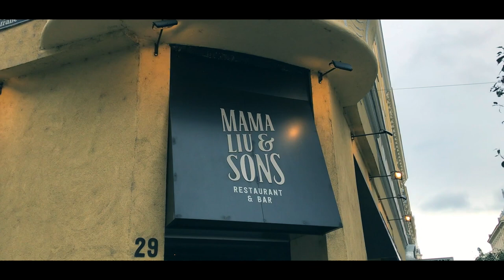Pandas, Polar Bears and Rhinos, Oh My! Vienna Zoo Travel Guide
Erin and Davey explore the Vienna Zoo and observe pandas, polar bears and even a rhino.

Vlog 022

Erin and Davey are American expats living in Luxembourg. Together, these college sweethearts caught the travel bug while studying abroad in Florence, Italy. Over the past 13 years, they've established home bases in Boston, San Francisco and Los Angeles while traveling to many international destinations. This vlog is a way to share their adventures with friends and family and it's also a time capsule for when they're old and grey.

Inspired by Sailing La Vagabonde, Kara and Nate, Rich Roll, Tim Shieff, Lost Leblanc, Thomas Alex Norman, Neistat Brothers.

Gear:

Camera: Canon G7X, iPhone7, GoPro, DJI Mavic Pro
Software: FinalCutPro